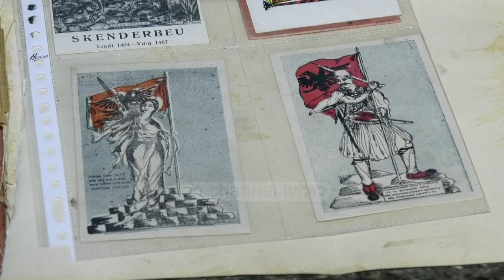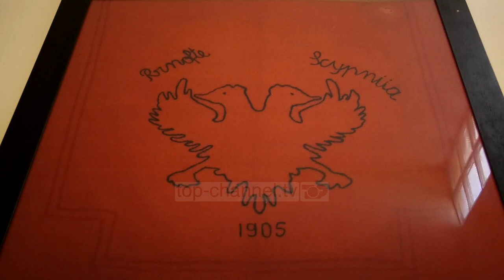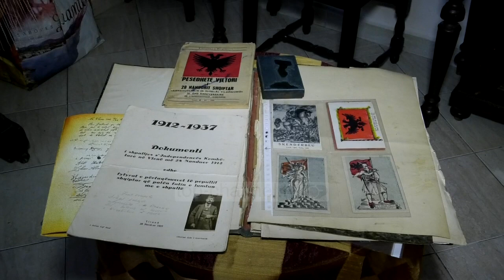Koleksioni i flamujve kuqezi/ Shpëtim Sala ruan me fanatizëm flamujt, më i vjetri prej 1904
Në emër të flamurit kuq e zi janë zhvilluar shumë beteja.

Është ky simboli ynë kombëtar për të cilin sot sot festojmë. Ne do t’ju sjellim në këtë kronikë disa flamuj të vjetër. Simboli ngelet gjithmonë i njëjtë. Është shqiponja dy krenare e zezë me fushën e kuqe. Pranë meje është një koleksionist shumë i apasionuar, njëkohësisht edhe studiues, Shpëtim Sala.

Kush është objekti më i vjetër që ju keni në shtëpinë tuaj?

“Është një flamur i vitit 1904. Ky është flamuri i Princ Vidit, është në formë trekëndëshe dhe në qendër shkruhet: Rroftë Shqipëria  e Mbretit. Këtu kemi një flamur të Kavajës, të vitit 1920. Këtu kemi një punim me mëndafsh dhe ka disa flamuj brenda. Ky këtu është një flamur i familjes Sala dhe ky ka qenë një flamur që e kemi trashëguar. Ky është një flamur me raportet 1:40 e 1. E ka sjellë Spiridon Ilo në Shqipëri nëpërmjet Bukureshtit. Ky është flamuri i shoqërisë Besa Besë. Ka prodhuar disa por ky është një nga variantet që kanë sjellë në Shqipëri. Mendohet që është flamuri i ngritur në Vlorë, por nuk kemi siguri për këtë”.

A keni një mesazh për të dhënë në këtë ditë?

“Të bashkëpunojmë me njëri-tjetrin për të vendosur me përafërsi se cili ka qenë flamuri që u ngrit në Vlorë. Dhe ky është një peng për të gjithë koleksionistët që merremi dhe me historinë e vendit tonë”.